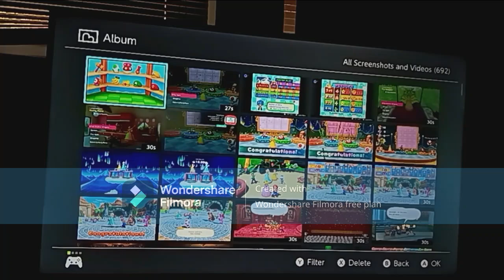MPS (Switch) - 30 Turns Part 17 - Woody Woods 30 Turns as Rosalina Part 2: Turns 7-12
MPS is short for Mario Party Superstars.

This is Part 17 of my playthrough of all "Mario Party" boards as Rosalina (30 Turns) from "Mario Party Superstars" for the Nintendo Switch. In this part, I play Part 2 (Turns 7 to 12) of "Woody Woods". I am playing as Rosalina. The CPUs (Birdo, Luigi and Donkey Kong) are set to Master difficulty.

My favorite channels: @Aurora666_yt @BlackfireAiden2003 @AngelGamerGirl2001 @marionickgenshingamerboy08_29 @DRS5kalgdm @Branddenthepinkgoldpeachfan

Timestamps
0:00 Intro
0:57 Turn 7
4:51 Turn 8
10:50 Turn 9
15:36 Turn 10
19:47 Turn 11
22:17 Turn 12
26:39 Outro